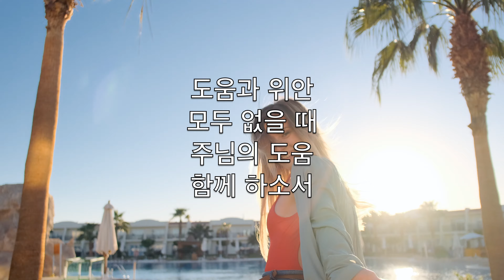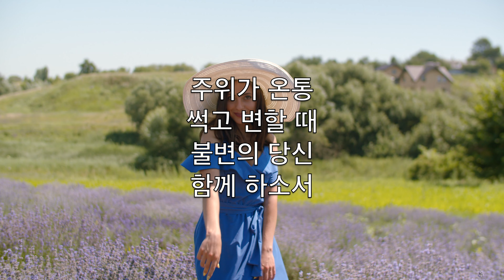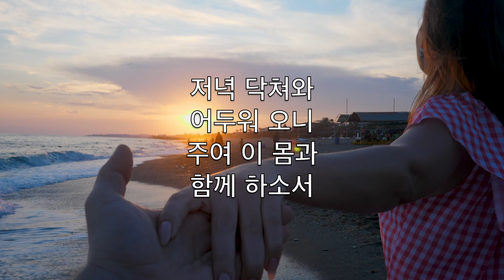저녁 닥쳐와 (Abide With Me) - 노래방 플루트 수단이되는 Henry Francis Lyte, Will H. Monk CoF V2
저녁 닥쳐와 어두워 오니
주여 이 몸과 함께 하소서

도움과 위안 모두 없을 때
주님의 도움 함께 하소서

짦은 하루의 끝이 벌써와
세상의 기쁨 희미해지고

주위가 온통 썩고 변할 때
불변의 당신 함께 하소서

언제나 당신 임재하소서
그 외에 뭣이 유혹 꺾으며

그 누가 나를 인도하리까
개나 흐리나 함께 하소서